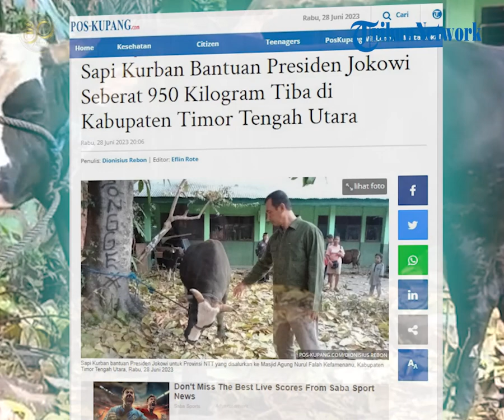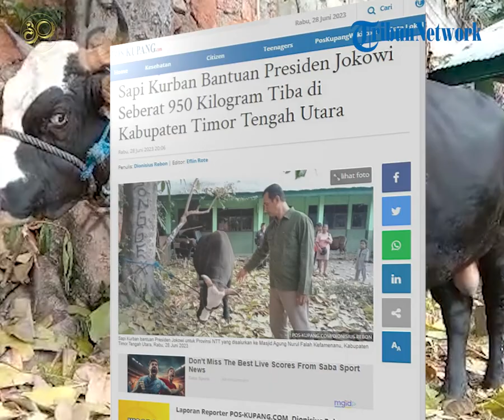Sapi Kurban Bantuan Jokowi Tiba di Masjid Agung Nurul Falah Kefamenanu Timor Tengah Utara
POS-KUPANG.COM - Sapi kurban bantuan Presiden Jokowi untuk umat muslim di Provinsi Nusa Tenggara Timur telah tiba di Masjid Agung Nurul Falah Kefamenanu, Kabupaten Timor Tengah Utara.

sapi kurban bantuan Presiden Jokowi jenis simental dengan bobot 950 kilogram ini diantar langsung oleh Dinas Peternakan Provinsi NTT ke Kabupaten TTU disambut Ketua MUI Kabupaten Timor Tengah Utara, Haji Muhammad Ali Kosah, Kepala Dinas Peternakan Kabupaten TTU, Trimeldus Tonbesi, panitia kurban dan beberapa pihak lainnya, Rabu 28 Juni 2023. Rabu 28 Juni 2023 (POS-KUPANG.COM,Dionisius Rebon)

Artikel ini telah tayang di POS-KUPANG.COM dengan Judul Sapi Kurban Bantuan Presiden Jokowi Seberat 950 Kilogram Tiba di Kabupaten Timor Tengah Utara

Editor  : Eflin Rote
Jurnalis : Dionisius Rebon
VPO             : Jocc